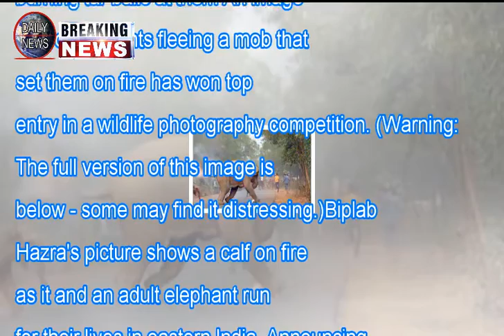Meeting putin in asia is the presidential thing for trump to do Breaking Daily News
Meeting putin in asia is the presidential thing for trump to do